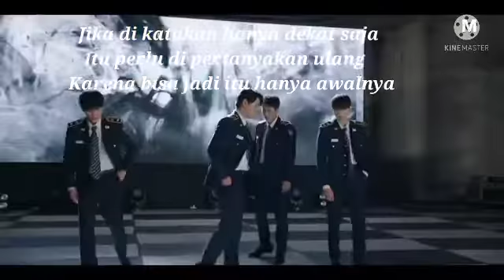Rookie Cops_Kang daniel & Chae Soo bin🥰😍